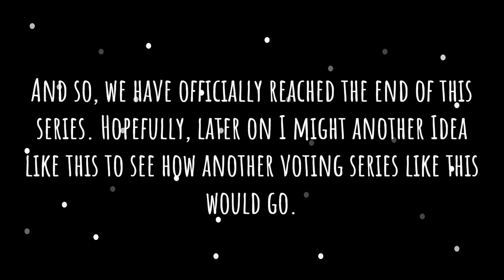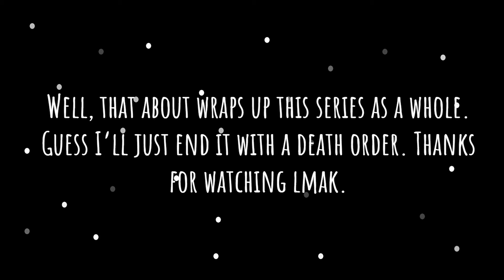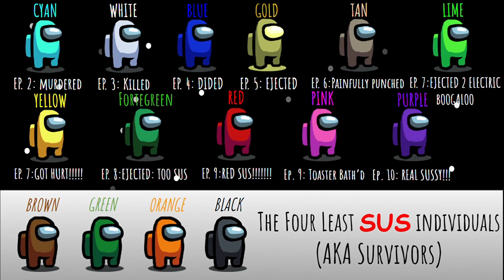AUVV 11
amogus finale

Assets made by InnerSloth